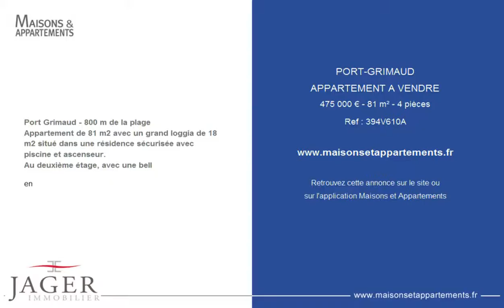PORT-GRIMAUD - APPARTEMENT A VENDRE - 475 000 € - 81 m² - 4 pièces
Référence : 394V610A

Port Grimaud - 800 m de la plage
Appartement de 81 m2 avec un grand loggia de 18 m2 situé dans une résidence sécurisée avec piscine et ascenseur.
Au deuxième étage, avec une bell
en

Cette annonce vous est proposée par l'agence JAGER IMMOBILIER